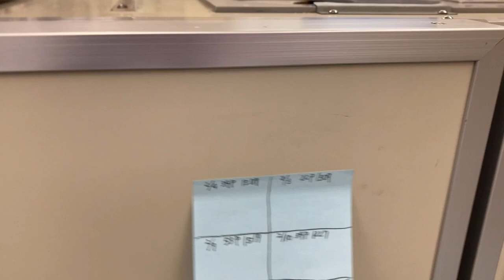孵化日に備えて卵を移動します！【美里オーストリッチファーム】ダチョウの卵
ダチョウのヒナの孵化予定日が3月29日に迫っています。
孵化予定日に向けて孵卵器から孵化器に卵を移動します。
慣れない一人撮影で小刻みに画面が揺れていますが、
温かい目で見てください。